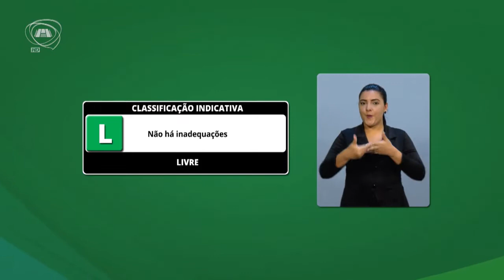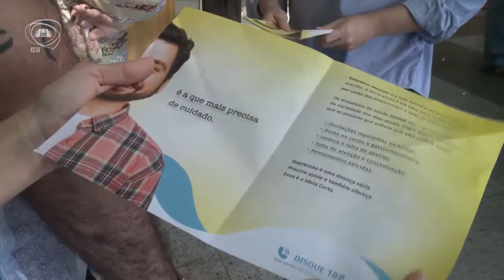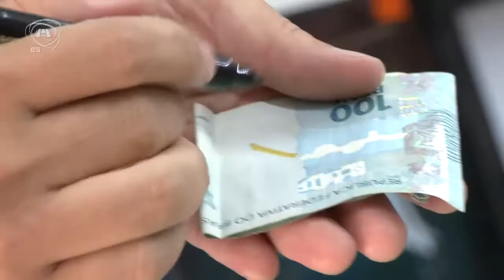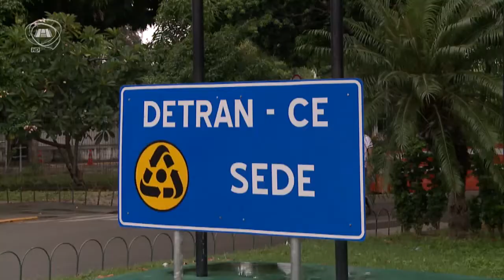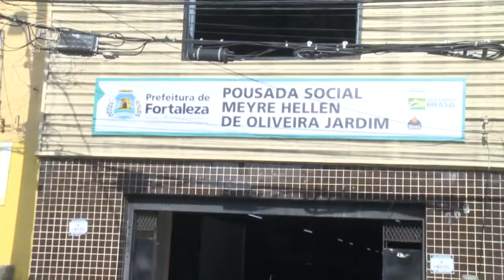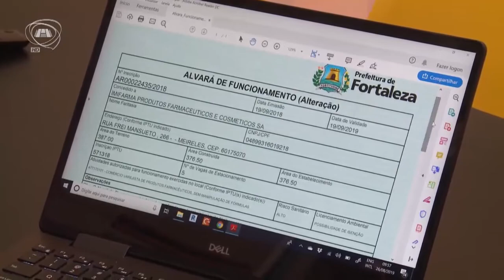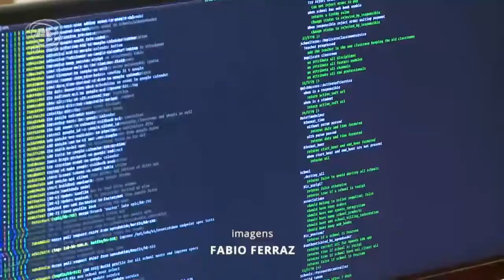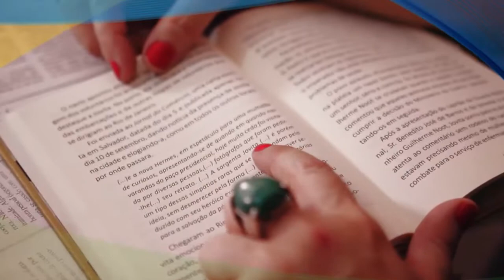TELEJORNALISMO | Jornal Assembleia 02/09/19